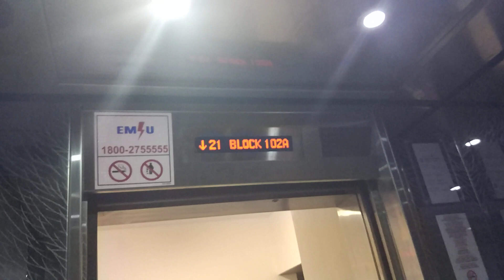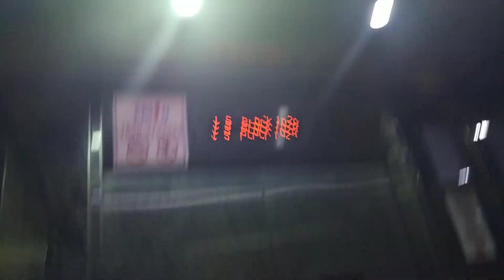Block 102A Depot Road Sigma Elevator Lift A